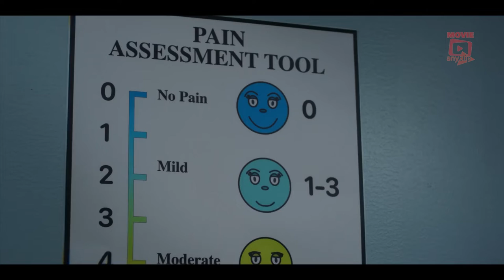SMILE (2022 ) Movie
After witnessing a bizarre, traumatic incident involving a patient, Dr. Rose Cotter starts experiencing frightening occurrences that she can't explain. Rose must confront her troubling past in order to survive and escape her horrifying new reality.